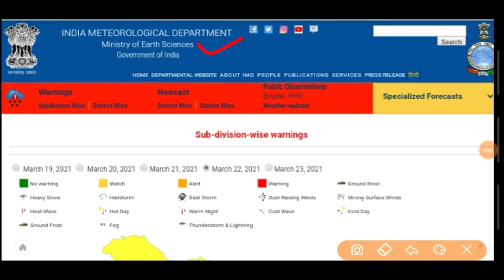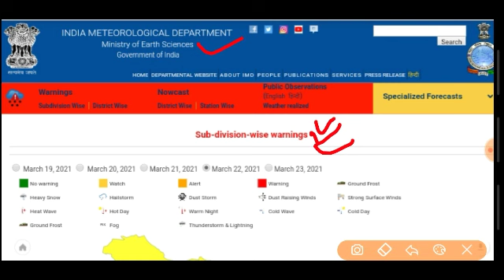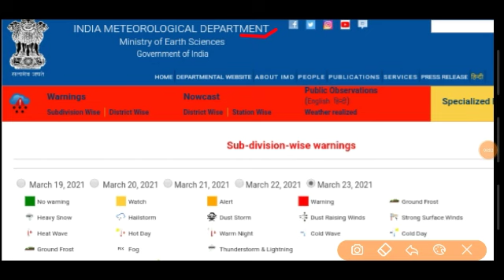Rajasthan mausam today | राजस्थान मौसम की जानकारी 22 March rajasthan mausam ki taza Khabar Rajas